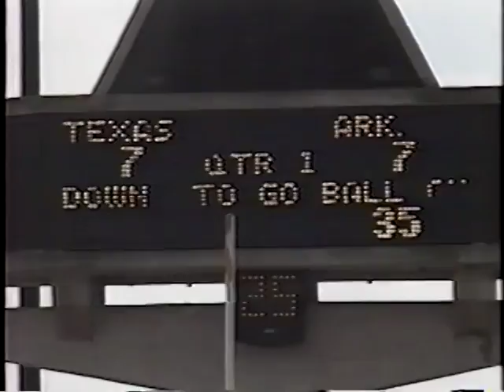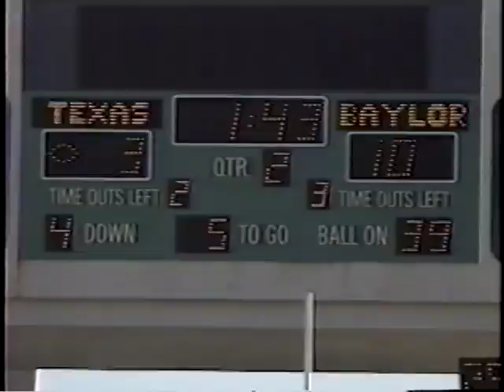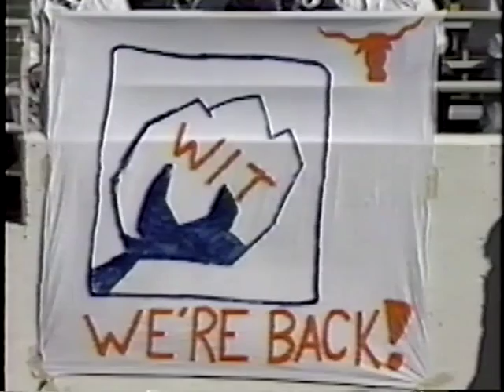1990 Texas Longhorn football